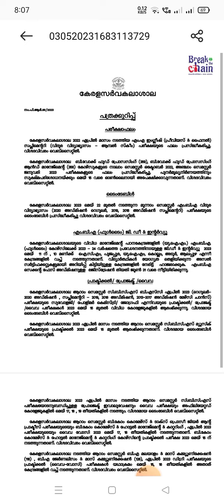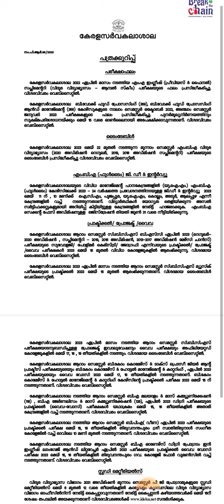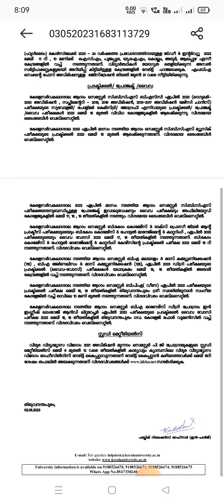kerala university may 03/2023 press release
𝗧𝗶𝗺𝗲              :𝟮-𝟯 𝗵𝗿𝘀 (𝗙𝗹𝗲𝘅𝗶𝗯𝗹𝗲 𝗵𝗿𝘀)
𝗔𝗴𝗲                 : 18 - 40
𝗘𝗱𝘂𝗰𝗮𝘁𝗶𝗼𝗻      :𝗡𝗼𝘁 𝗥𝗲𝗾𝘂𝗶𝗿𝗲𝗱
𝗪𝗼𝗿𝗸                : 𝗪𝗼𝗿𝗸 𝗳𝗿𝗼𝗺 𝗛𝗼𝗺𝗲 (online promotional activities)
𝗥𝗘𝗤𝗨𝗜𝗥𝗘𝗠𝗘𝗡𝗧𝗦  : 𝗦𝗺𝗮𝗿𝘁 𝗽𝗵𝗼𝗻𝗲 / Laptop 𝗮𝗻𝗱 𝗴𝗼𝗼𝗱 𝗶𝗻𝘁𝗲𝗿𝗻𝗲𝘁 𝗰𝗼𝗻𝗻𝗲𝗰𝘁𝗶𝗼𝗻
𝗦𝗧𝗔𝗙𝗙, 𝗙𝗥𝗘𝗦𝗛𝗘𝗥, 𝗦𝗧𝗨𝗗𝗘𝗡𝗧, 𝗛𝗢𝗨𝗦𝗘 𝗪𝗜𝗙𝗘, 𝗘𝗫𝗣𝗘𝗥𝗜𝗘𝗡𝗖𝗘𝗗  𝗣𝗘𝗥𝗦𝗢𝗡, 𝗔𝗻𝘆 𝗼𝗻𝗲 𝗖𝗮𝗻 𝗪𝗼𝗿𝗸,

𝗡𝗼𝘁𝗲:- 𝗖𝗼𝗻𝘁𝗮𝗰𝘁 𝗢𝗻𝗹𝘆 𝘁𝗵𝗼𝘀𝗲 𝗔𝗿𝗲 𝗦𝗲𝗿𝗶𝗼𝘂𝘀 𝗶𝗻 𝗸𝗻𝗼𝘄𝗶𝗻𝗴📩